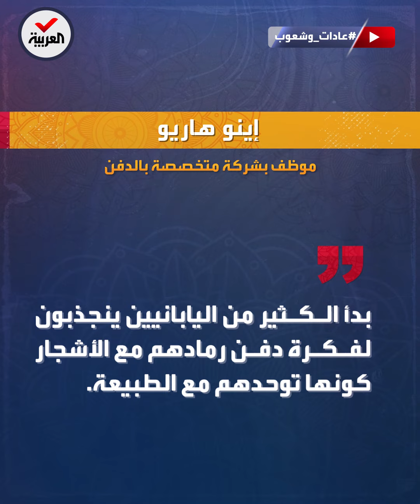عادات وشعوب | جميعها تتضمن الحرق.. طقوس الموت في اليابان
عادات_وشعوب | اليابان أغلقت أكثر من 120 ألف مقبرة حول البلاد.. ماذا يفعل اليابانيون بموتاهم؟
لمعرفة أحدث المستجدات.. عبر البث المباشر من هنا ⤵
وبإمكانكم متابعة العربية على منصات التواصل